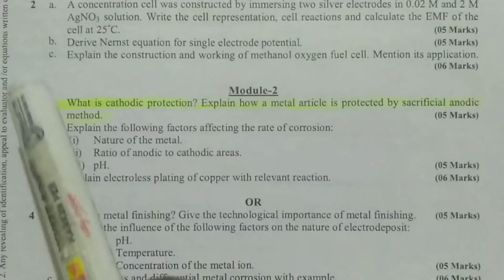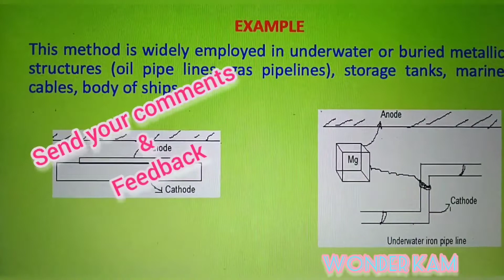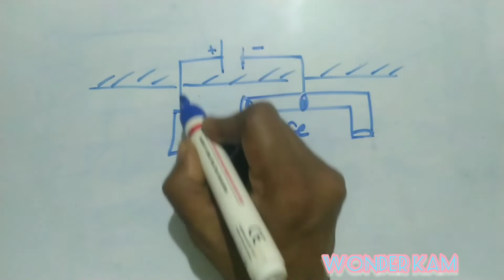ANODE METHOD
you can watch my previous videoS on corrosion,
1. CORROSION OF DIFFERENT METALS  AND IDEA OF TARNISHING OR THE CHEMICAL   REACTIONS. THE LINK IS GIVEN BELOW:
2. EXPLANATION FOR ELECTRO CHEMICAL THEORY OF CORROSION